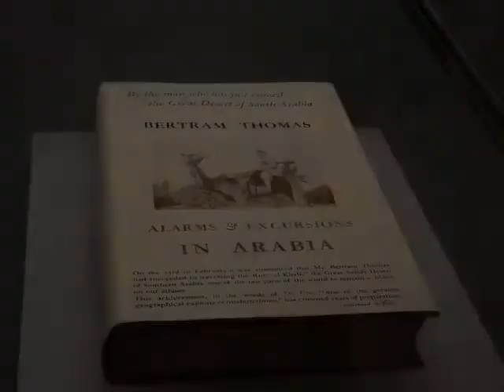Crossing the Empty Quarter in the Bertram Thomas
The exhibition at National Museum Mark Ewans went through the same journey in 2015